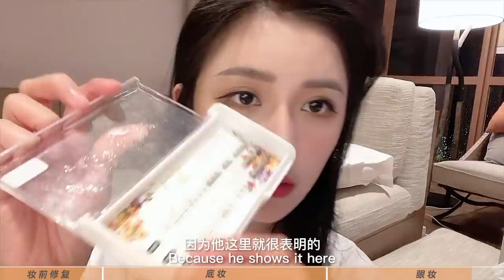【蔡卓宜vlog】自然清透出门妆教程｜给贴睫毛划下重点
记一次出门妆的诞生，首次把我贴睫毛的秘密也公布了哦

微博：是蔡卓宜
抖音：蔡卓宜（小菜）
小红书：蔡卓宜Joey
哔哩哔哩：蔡卓宜Joey

想看我分享什么内容欢迎来留言给我！